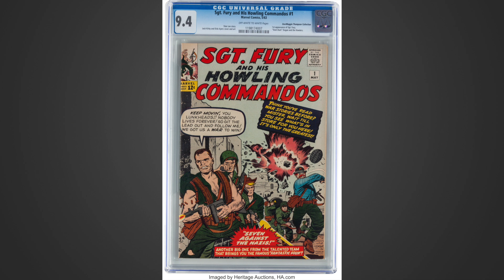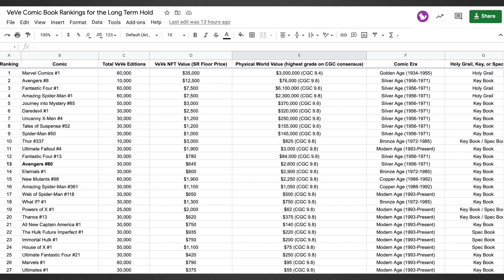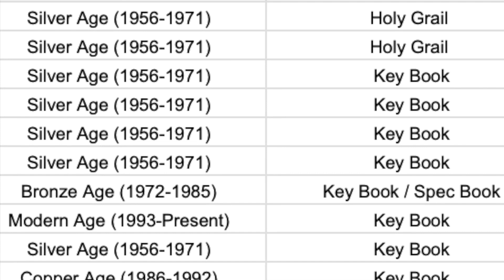HODL or Sell? - Sgt. Fury and his Howling Commandos #1 (FA Nick Fury) on VeVe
In this episode we will be discussing VeVe's new comic book series dropping Thursday, May 26th. Should you HODL or Sell? We will provide the facts to help you make the best decision for your collection.

VEVE: @comicsandcrypto
GEMS: e6085dd1-cc0e-45c7-b6c7-b02a566979bd
ETH: comicsandcrypto.eth
WAX: comicscrypto